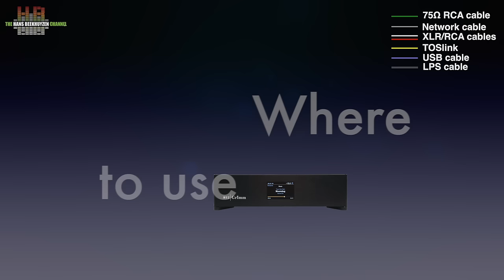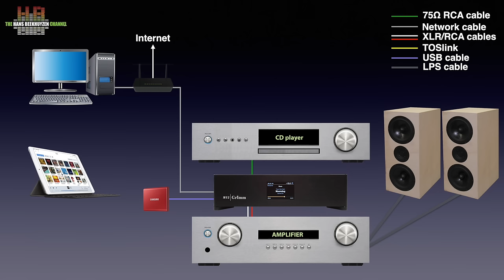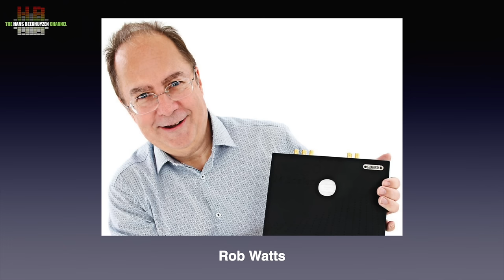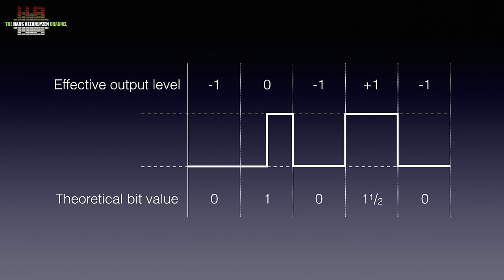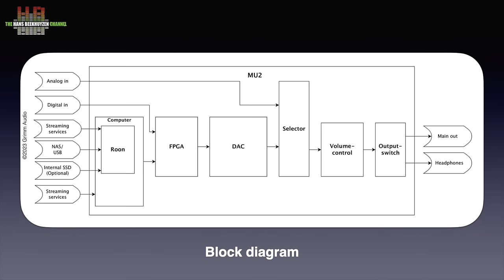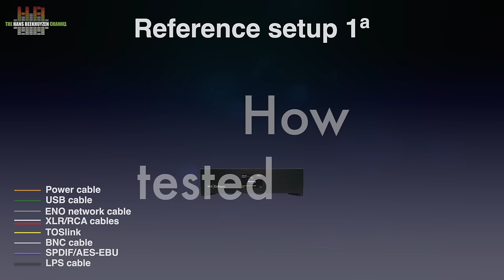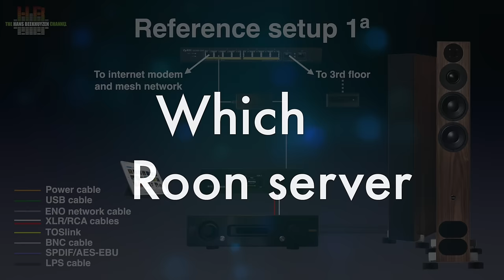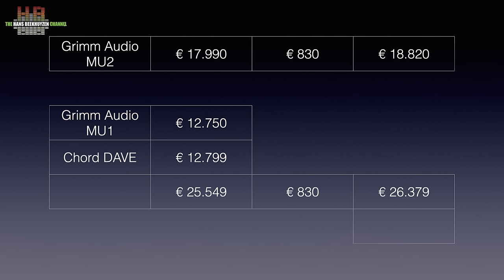Grimm Audio MU2 digital player and DAC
The MU2 is Grimm's long-awaited digital player with Major DAC. It integrates a Roon Server, Roon Endpoint, Grimm’s unique Pure Nyquist oversampling and both a digital and pure analog pre-amplifier.

00:00 - Introduction
00:24 - Start of program
01:17 - Where to use
03:21 - The front
04:49 - The rear
06:01 - The inside
07:31 -  The unique D/A conversion
10:06 - The noise shaper
12:22 - In use
13:38 - User interfaces
15:51 -  How tested
17:04 - Which Roon server
18:28 - Sound quality
21:28 - The wrap

Grimm Audio History and Mu1 digital player introduction About my reference setups, January 2023, network chapter